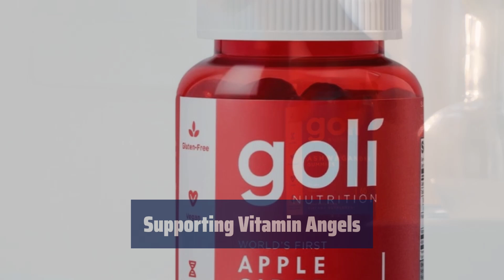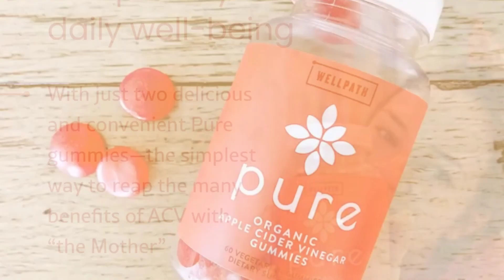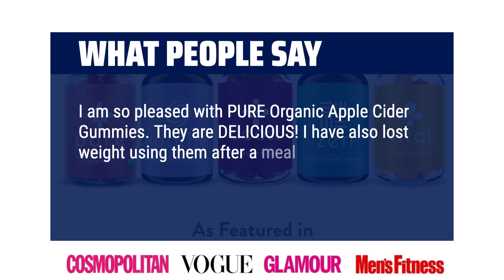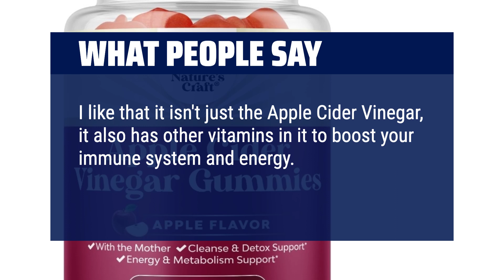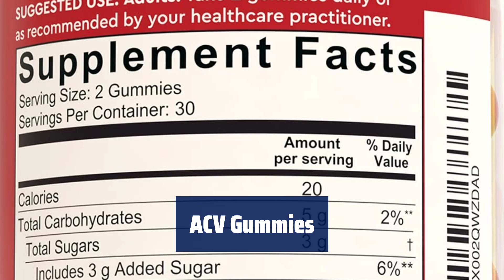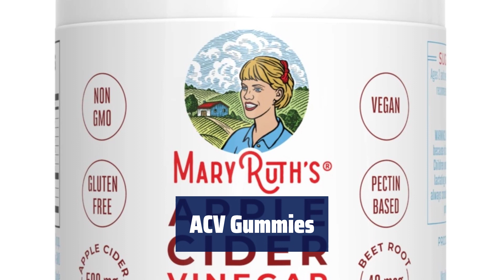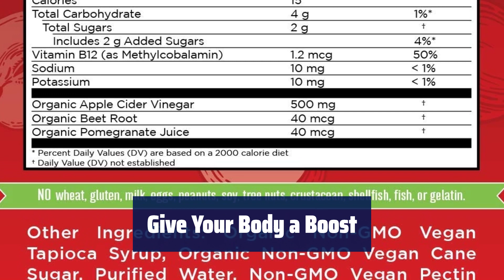The Top 5 Best Apple Cider Vinegar Gummies Supplements in 2024 - Must Watch Before Buying!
The Top 5 Best Apple Cider Vinegar Gummies Supplements Shown in This Video:
5. ►Goli ACV Gummies
4. ►Pure Organic ACV Gummies
3. ►Nature's Craft ACV Gummies
2. ►ACV Gummies
1. ►ACV Gummies

Table of Contents:
0:00​​​ - Introduction
00:20 - Goli ACV Gummies
01:14 - Pure Organic ACV Gummies
02:43 - Nature's Craft ACV Gummies
03:57 - ACV Gummies
05:18 - ACV Gummies

The best Detox & Cleanse Weight Loss Products is probably one of the most popular trends in health and wellness right now, and today we're diving into the Top 5 Best Apple Cider Vinegar Gummies Supplements to see which ones are worth the hype!

4980